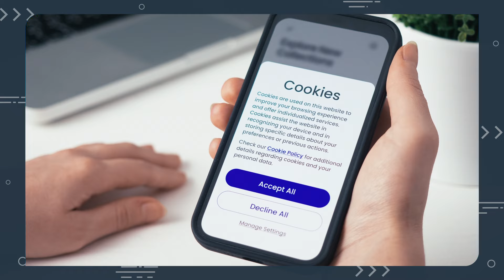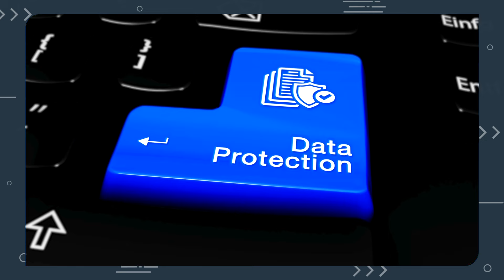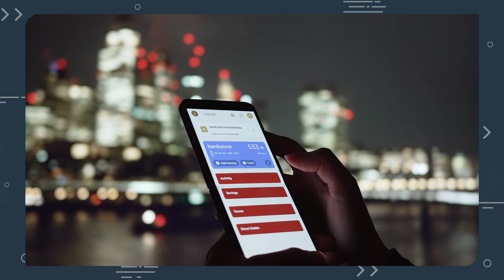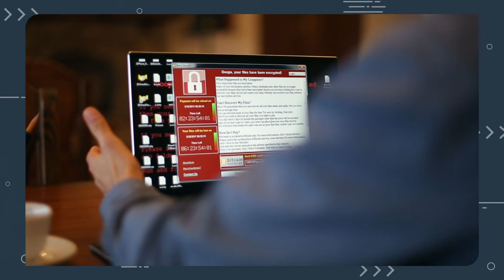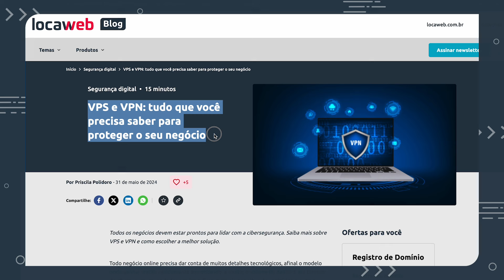Como evitar VAZAMENTO DE DADOS no seu negócio? | Locaweb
Mais de 2 bilhões de informações de brasileiros são expostas na Dark Web por ano, segundo a NordVPN Data Breach.

Além dos usuários, os negócios podem ser afetados, com riscos de reputação, jurídicos e financeiros.

Assista ao nosso vídeo e aprenda a evitar vazamento de dados!

Conteúdos mencionados no vídeo:

LGPD: a sua empresa já está em conformidade?

VPS e VPN: tudo que você precisa saber para proteger o seu negócio

00:00 Apresentação
00:34 Por que evitar o vazamento de dados?
02:19 Quais são as causas dos vazamentos de dados?
04:16 Como identificar um vazamento de dados?
05:29 Como prevenir o vazamento de dados?